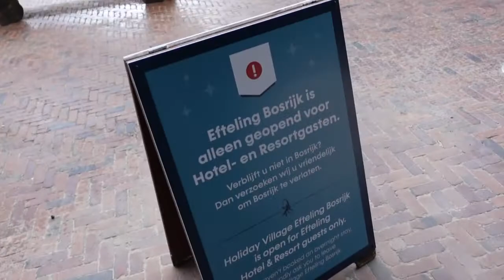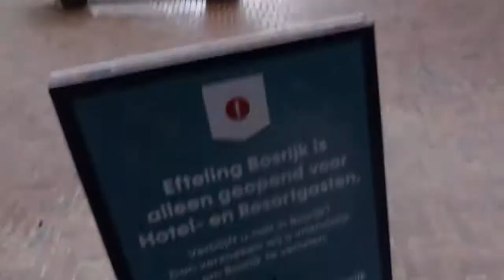BOUW UPDATE BAKKERIJ KRUMMEL?!?! VLOGGERMARCUS VLOG #349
hallo en super tof dat jullie deze video hebben aangeklikt.

In deze video neem ik jullie mee rond om de efteling en vertel ik jullie hier en daar wat info over en van het park!!

Ik hoop dat jullie de video heel erg leuk gaan vinden!!